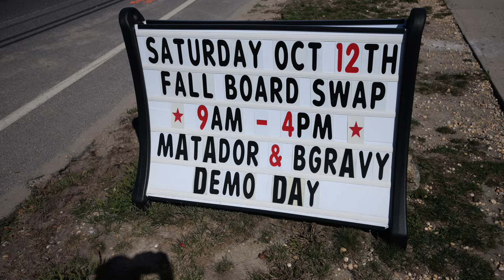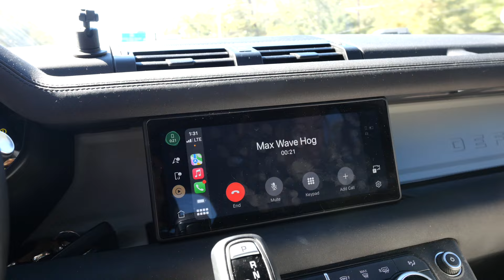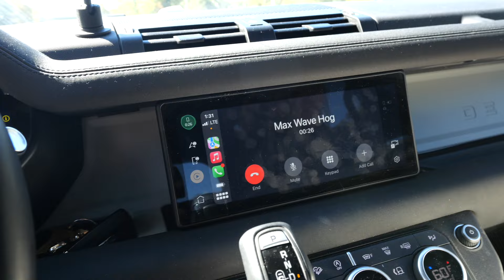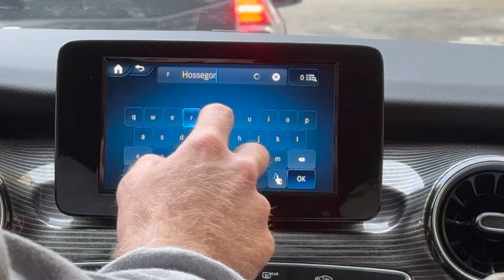Jamie O'Brien BAILED the France Trip EARLY!? He's Not Stoked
We showed up in Paris, France on our way to the beach & met up with the one & only Jamie O'Brien. The guy was on the tail end of his honeymoon so he decided to bail the France trip early to go home, even tho the waves were on the cook!